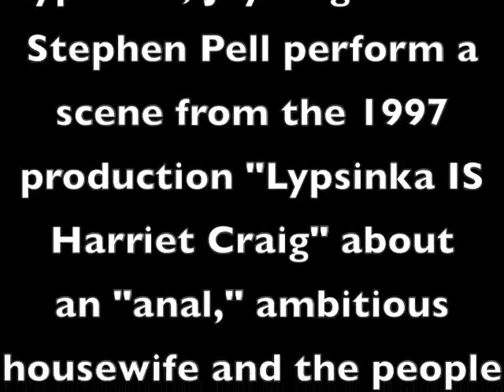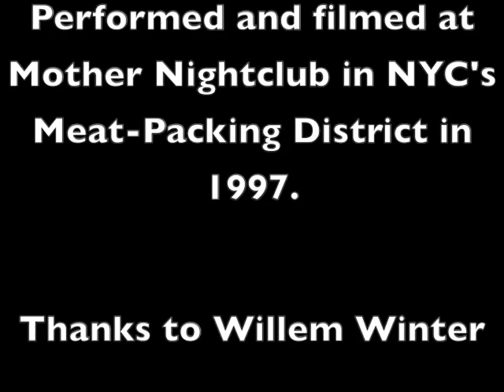A scene from "Lypsinka IS Harriet Craig!" 1997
Lypsinka: Jay Rogers and Stephen Pell perform a scene from the 1997 production "Lypsinka IS Harriet Craig!"